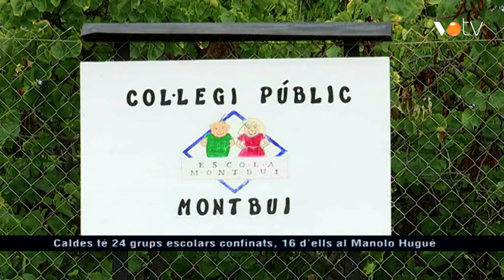VOTV - Caldes té 24 grups escolars confinats, 16 d'ells al Manolo Hugué